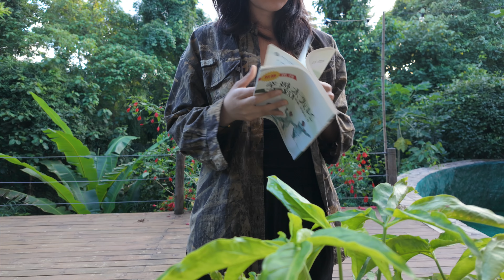30-Day Vlog Challenge, Ep14| never thought I would cry for this……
I ran 5k today!
It’s has been almost half a year since I really jogging,
i feel like my lung gonna exploded at the end

We have a new challenge this month, that is the David Goggins running challenge
Today is the first day and after that we will jogging everyday!
(Which might kill me but alright)

Hope you have a great night!